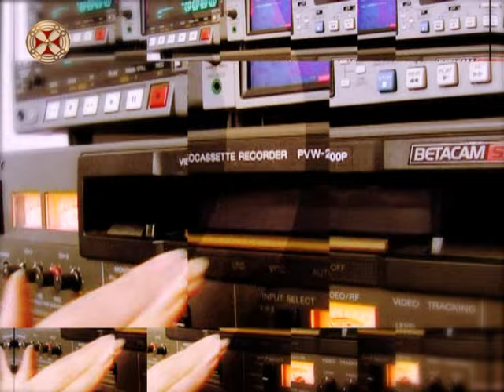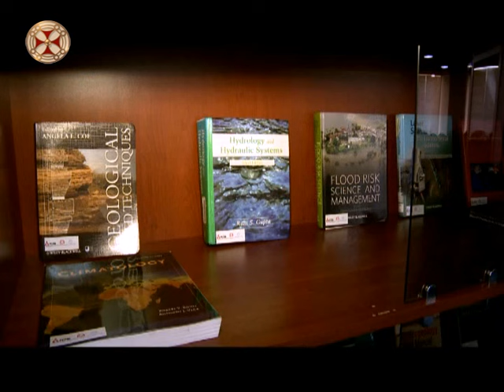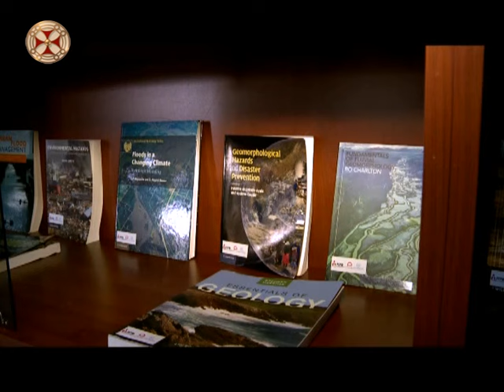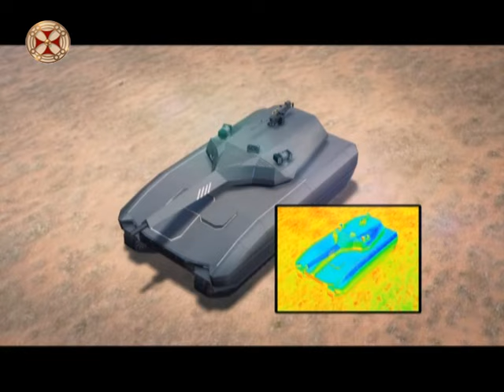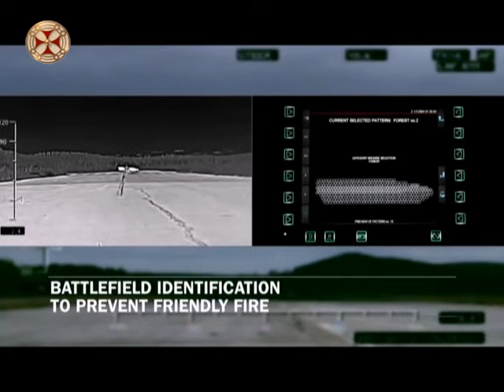სიახლენი - 7 აპრილი 2017 წ.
siaxleni - 7 aprili 2017 ts.